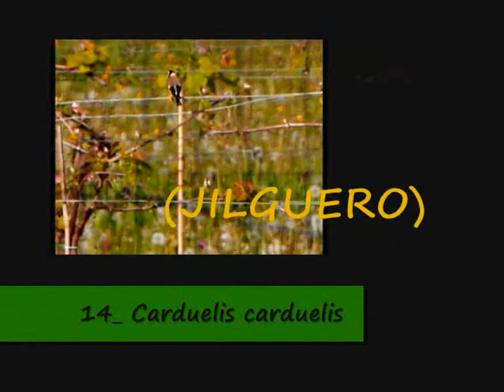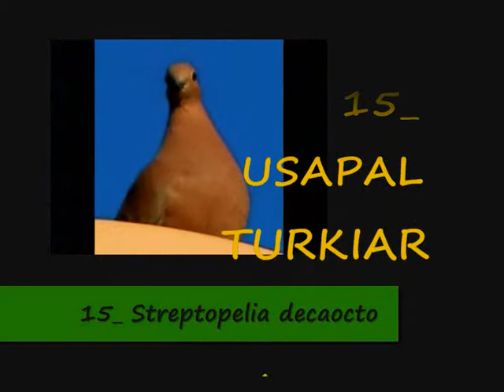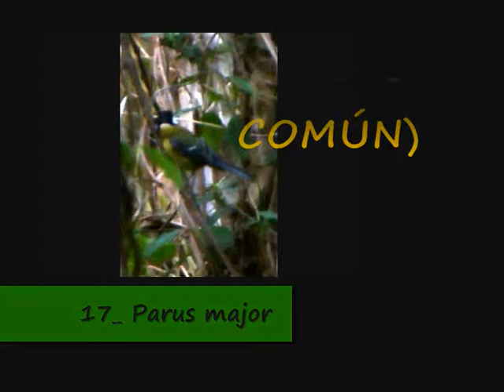TXORIERRIKO TXORIAK 24: 3. BILDUMA_ (Pájaros de Txorierri 24: 3ª colección.)_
TXORIERRIKO TXORIEN 24. TXARTELA: 3. BILDUMA (Fringilla coelebs, Passer domesticus, Hirundo rustica, Carduelis carduelis, Streptopelia decaocto, Motacilla alba, Parus major + Sylvia atricapilla)_
(PÁJAROS DE TXORIERRI / 24ª FICHA DE PÁJAROS DE TXORIERRI: 3ª COLECCIÓN)_

TXONDA ARRUNT, ETXE TXOLARRE, ENARA ARRUNT, KARNABA, USAPAL TURKIAR, BUZTANIKARA ZURI, KASKABELTZ HANDI + TXINBO KASKABELTZ
(PINZÓN VULGAR, GORRIÓN COMÚN, GOLONDRINA COMÚN, JILGUERO, TÓRTOLA TURCA, LAVANDERA BLANCA, CARBONERO COMÚN + CURRUCA CAPIROTADA)_

ZAMUDIOKO AUZOETATIK, 2017 URTEKO UDABERRIAN_
(Por los barrios de Zamudio, en la primavera de 2017.);_

MUSIKEA: "BETI GORA BEGIRE (B)" by SKiZO (EH! EEH! EEEEEH!!! MK)_

ZETA KAZETA EKOIZPENAK. _TT01802.6.T_